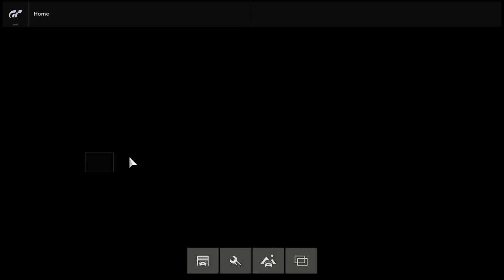Gran Turismo®SPORT_Mustang Mach 1 '71